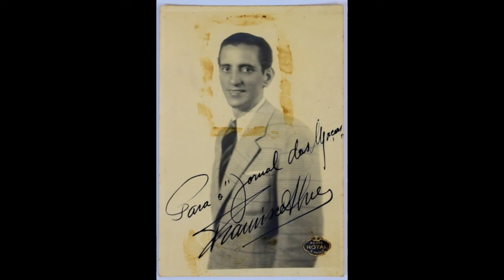Francisco Alves - Luar do Sertão (1949)